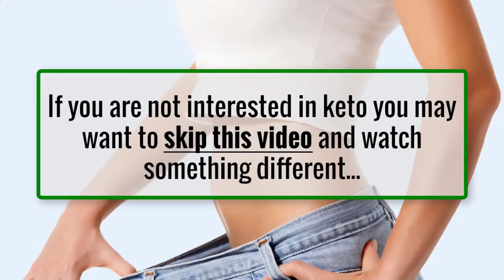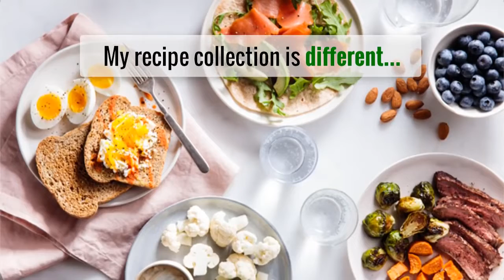Are You currently on a Keto Diet ? : Free Recipes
Hi , l am Adolphus ;
Are you currently on a K.E.T.O  diet or if not checkout t
his  FREE Keto recipes video and get your FREE Cookbook :